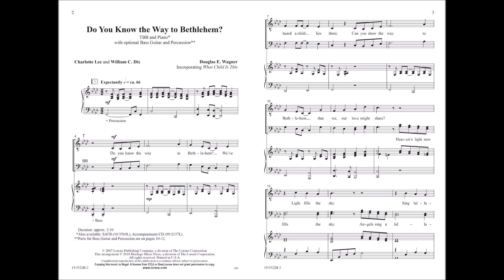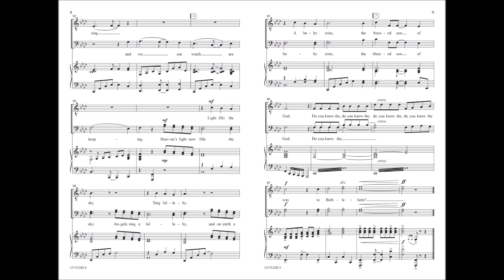Do You Know the Way to Bethlehem? (TB) - Douglas E. Wagner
15/3522H - This is a high energy, rhythmically charged original Christmas song featuring a verse of the familiar "What Child Is This?." Easy to teach and fun to perform with strong vocal lines and optional bass guitar and percussion parts, your guys will love digging into this one!